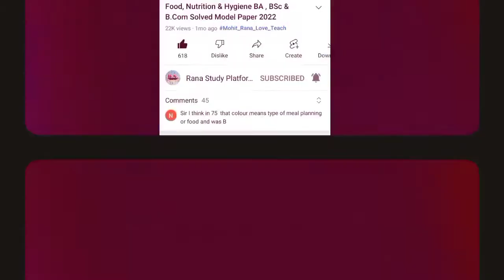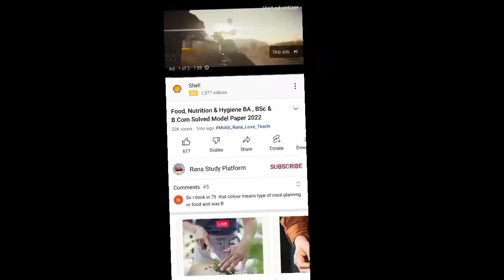BSc 1st year 2nd semester Maths Differential Equations Important Questions Solved Chepter 2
Bsc 2nd semester maths
Differential Equations of the First Order & The First Degree,  Exercise 2.2

_Hello Students_

*Rana Study Platform*

              👉  Follow me❤️

➡️My Telegram change link -
Join to taligram __👇